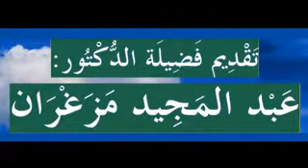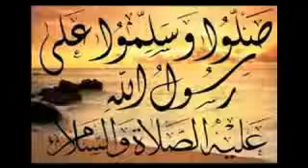إبراهيم عليه السلام حينما القي في النار الدروس بالامازيغية للدكتور عبد المجيد مزغران